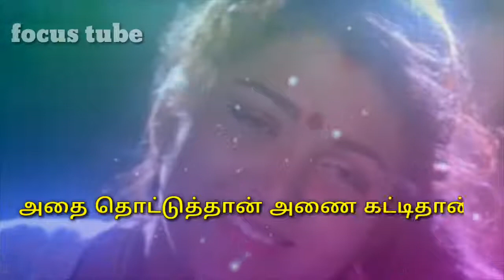Muthukkal kottiya natchathiram love songs tamil whatsapp status focus tube YouTube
whatsapp song,
 whatsapp latest status video,
 whatsapp song,
 whatsup,
whatsapp dp,
love status, sad status,
old status, emotional status,